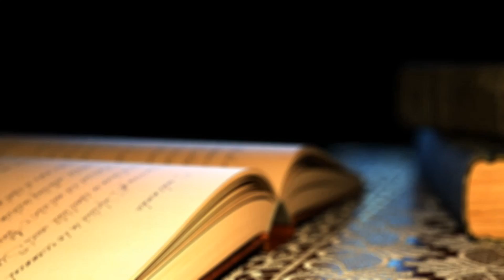The Clarence Chronicles Chapter 2 Ep. 1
There once was a world made of shadows and darkness with terrifying monsters and wicked beasts with souls black and twisted... And in that world was a pit as dark as coal, and from that pit rose an adventurer.

Wherever he went, he set the skies ablaze with orange flames and glowing embers. Driving the creatures of darkness back. Bringing back hope to a place that had long since forgotten it.

That hero was Clarence... The world had forgotten his name. A myth, A legend of which time had eroded his name from the history books. But as we all know... A mustache can work miracles.